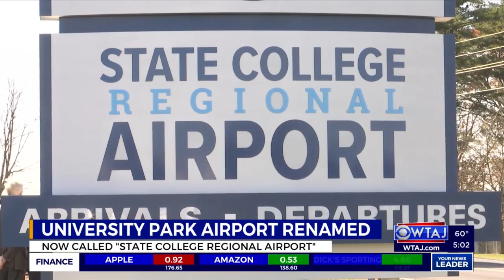University Park Airport renamed to State College Regional Airport